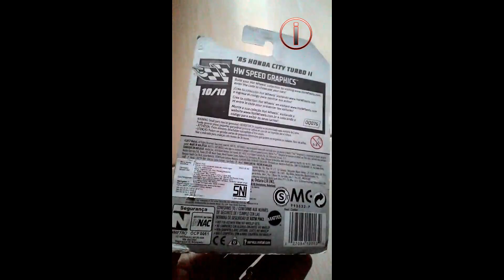Ryu Asada Designs #4 Hot Wheels 1985 Honda City Turbo II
Ryu Asada was a former designer who began working at Hot Wheels in 2012 and oversaw design of cars in the basic $1 mainline lineup. Born in Osaka, he pursued a degree at the Art Center College of Design after emigrating to the United States. After graduating, he began working for Mattel as a designer for Matchbox from 2004 to 2012; he first designed for Hot Wheels in 2009, and would join the Hot Wheels design team three years later.

He passed away on March 23rd 2021, at the age of 42.

'85 Honda City Turbo II
Debut Series  HW Speed Graphics
Produced          2018 - Present
Designer          Ryu Asada
Number          FJV43

By: rieff